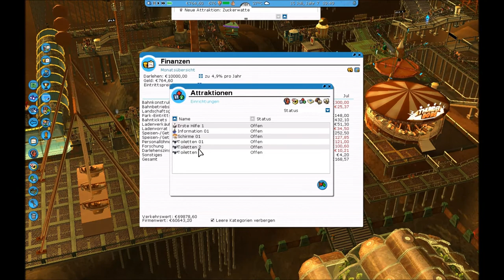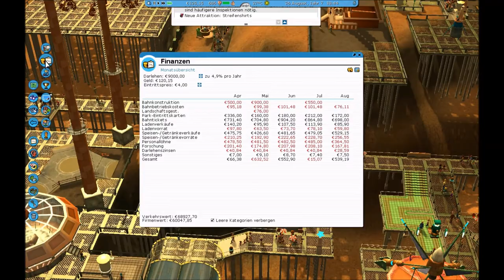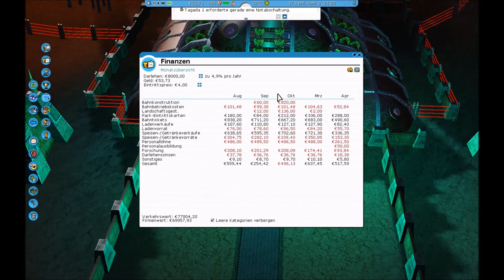RollerCoaster Tycoon 3 ♥ Let's play RCT3 - Karrieremodus / Part 31 ♥ Broom Lake (German|HD)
Ich spiele mit folgenden Add-Ons :
♥ RollerCoaster Tycoon 3 (Hauptspiel)
♥ RollerCoaster Tycoon 3 Soaced
♥ RollerCoaster Tycoon 3 Wild
Entwickler : Frontier Developments
Publisher : Atari
Veröffentlichung : 3. November 2004

Kanal-Trailer | Musik von: FRAMETRAXX - Technical Amusement